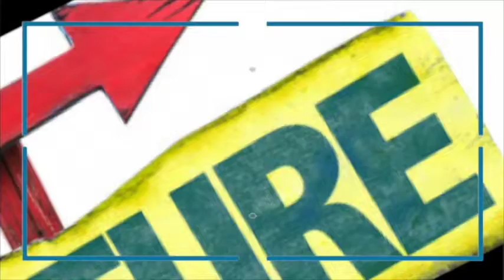RUBRIQUE CULTURE DU 26 JUILLET 2018